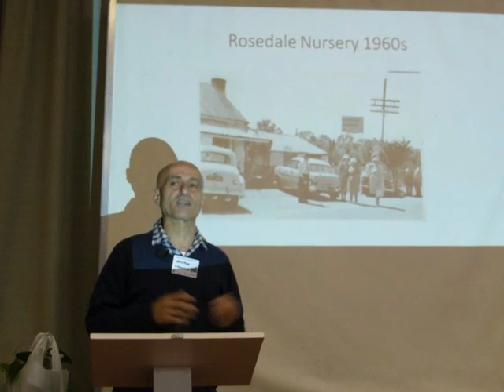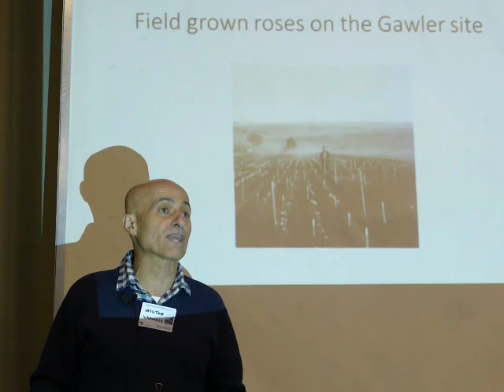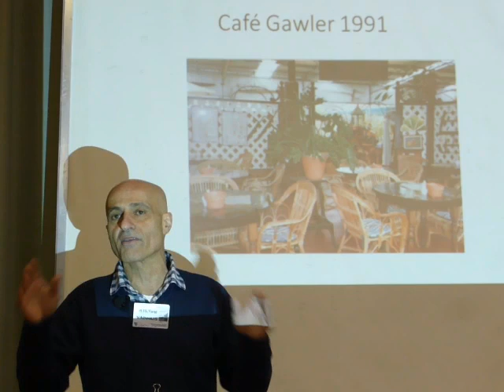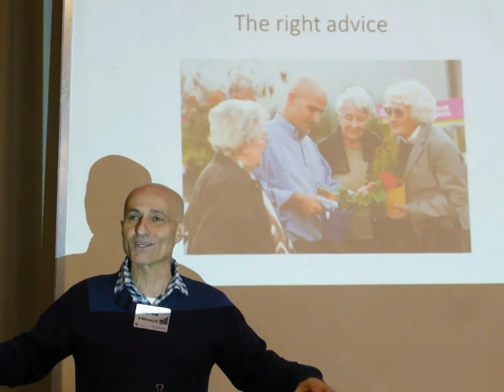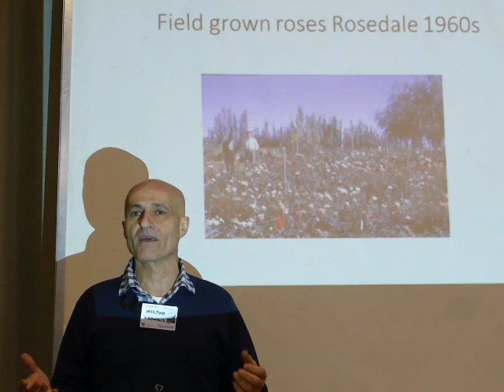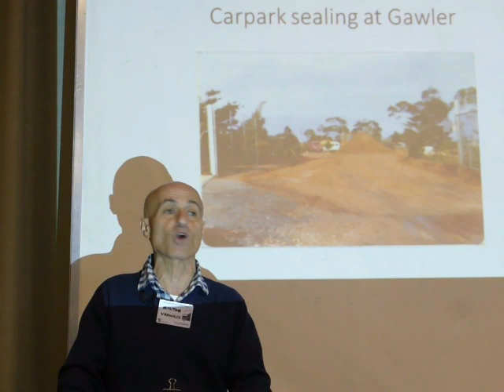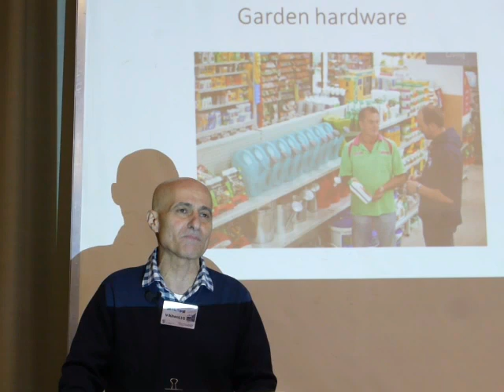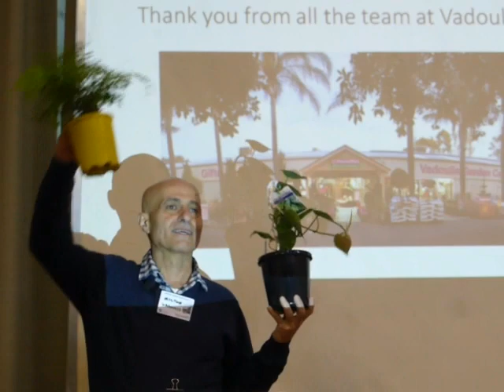Milton Vadoulis – Vadoulis Nursery history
june 6th 2019  Milton Vadoulis owns Vadoulis Garden Centre and Cafe